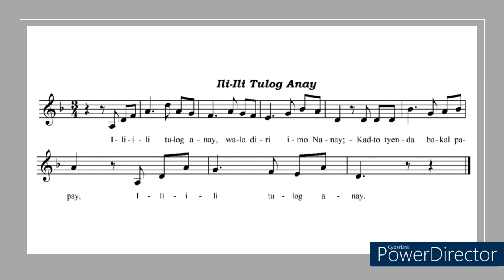ILI ILI MUSIC PIECE